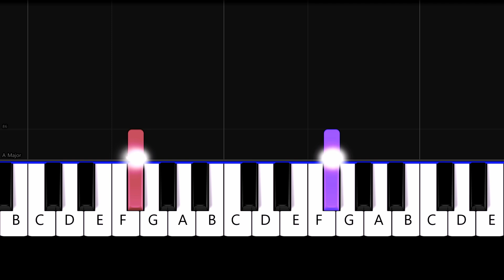Balmorhea - Remembrance - Easy Beginner Piano Tutorial - For 2 Hands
Enjoy this very easy piano tutorial of how to play Remembrance by Balmorhea! (slowed down to 70 % tempo).